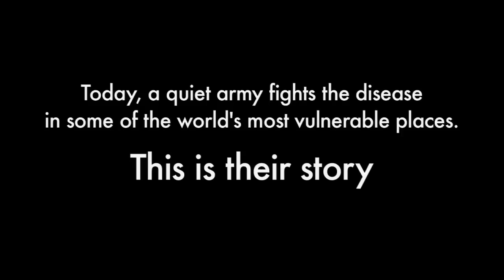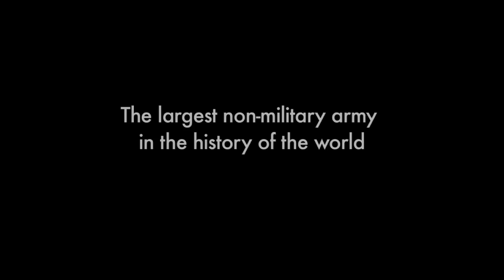The Final Inch: Trailer